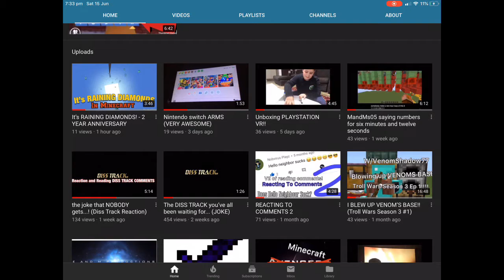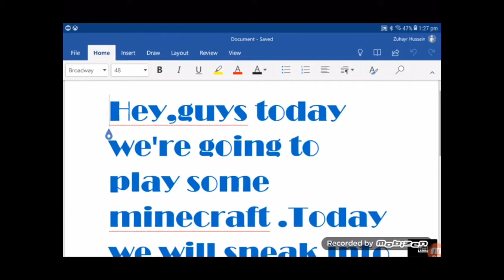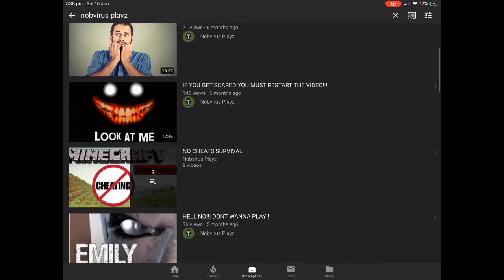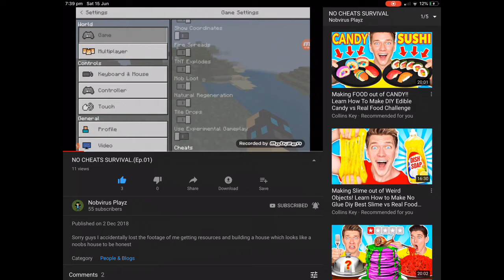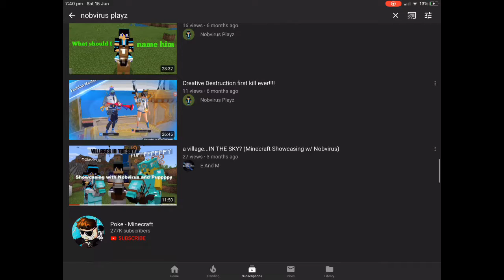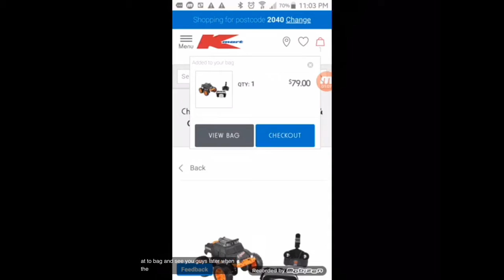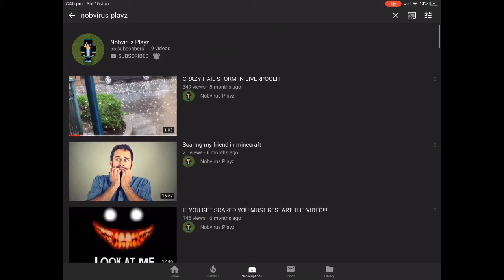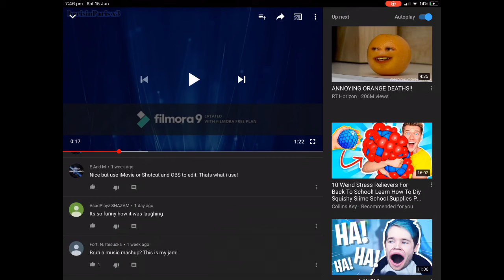REACTING TO NOBVIRUS PLAYZ VIDEOS!